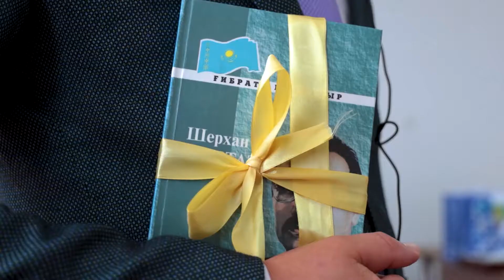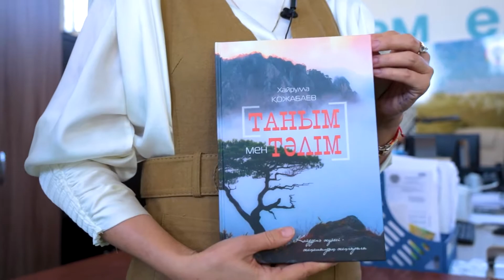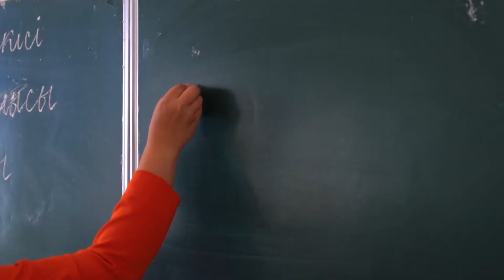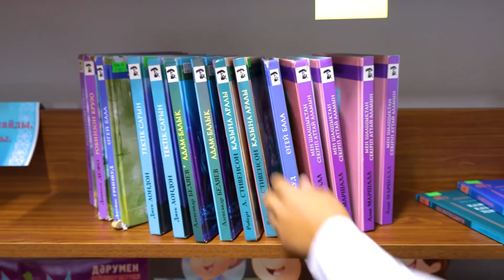Кітапханаға кітап сыйла акциясы